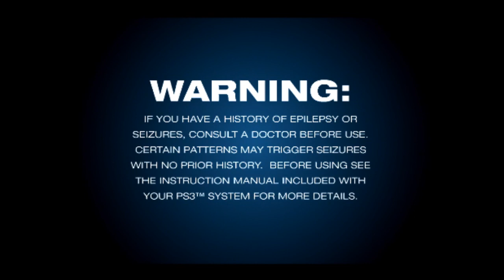Lets Play Co-op LittleBigPlanet 2 - 1: And We Are Back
Not much to say, other then we are back, and more awesome then ever. OOOO yea and I apologize for the quiet game volume, will be fixed by part 3 ;)